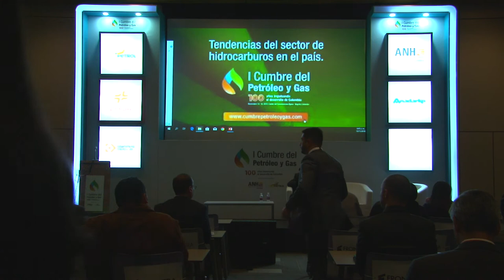Sala técnica I Cumbre Petróleo y Gas (Sala N) cap.24